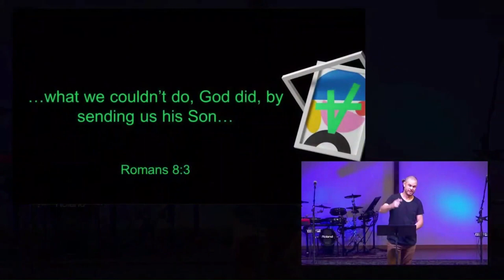Such a Big Deal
Our only hope was that God would reveal himself .